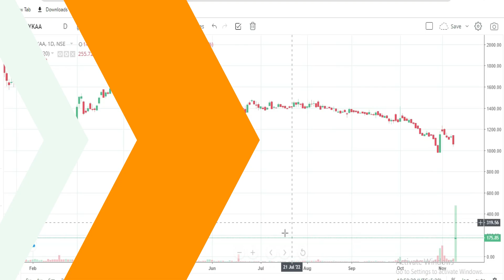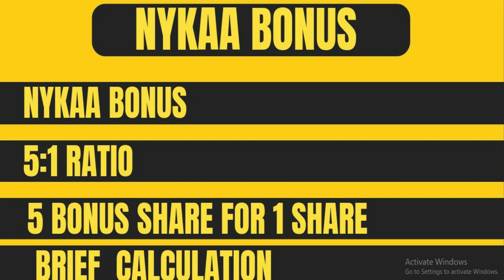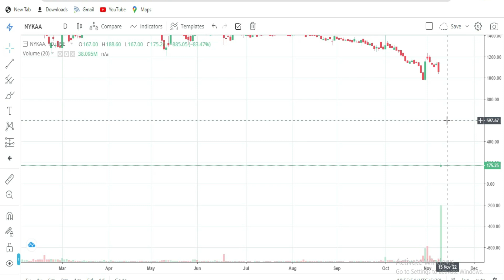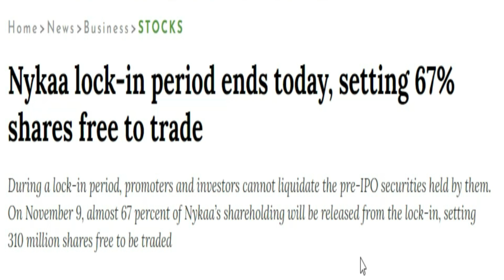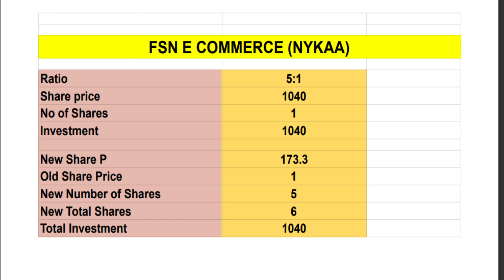why nykaa share price falling today | Nyka Share letest News | Nykaa Share analysis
শেয়ার বাজার | শেয়ার মার্কেট | শেয়ার বাজারে বিনিয়োগ | শেয়ার বাজারে টাকা কামানোর উপায় | শেয়ার বাজারে বিনিয়োগ করার নিয়ম | শেয়ার বাজার শিখতে চাই | স্টক মার্কেট  | ভালো শেয়ার চেনার উপায় | শেয়ার বাজার ব্যবসা কিভাবে করে .

🟩Topic Coverd :
      🟩 why nykaa share price falling today in bangla
      🟩 Nykaa share Analysis in bangla
      🟩 nykaa share next target
      🟩nykaa share latest news bonus  news bangla
      🟩nykaa share split date 2022